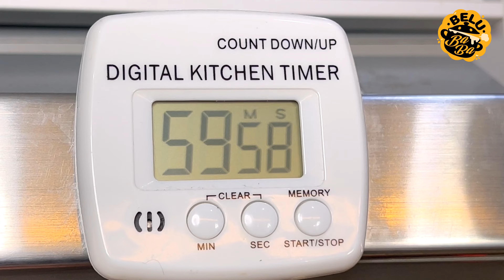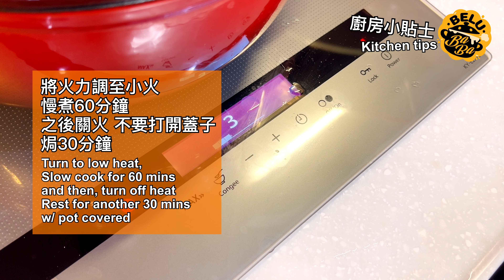【BeluBaba】235 豬踭陳腎西洋菜湯☺️解燥潤肺 Watercress Soup with Pork Picnic & Dried Duck Gizzard【ENG Sub】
煎堆油角蛋散笑口棗、香煎年糕蘿蔔糕馬蹄糕😋😋😋團年拜年又開年，新春期間大家定必會多吃不少惹味香口的賀年食品，是時侯要清一清熱毒了😂😂😂。西洋菜能清肺解毒，加上陳腎有下火功效，飽嚐油香四溢香脆可口的節慶食品之後，快來煲這個祛熱解毒、清燥潤肺的湯水滋潤一下吧！

材料 Ingredients :
－西洋菜 Watercress
－豬踭 Pork Picnic
－陳腎 Dried Duck Gizzard
－紅蘿蔔 Carrot
－蜜棗 Dried Sweet Dates
－無花果乾 Dried Figs
－南北杏 Sweet & Bitter Apricot Kernels
－薑 Ginger